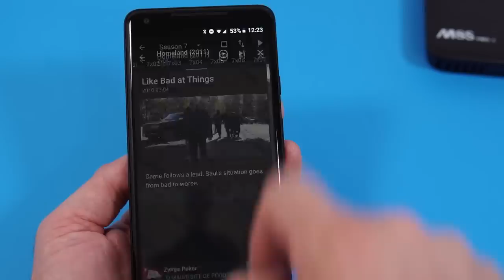Best Apps to watch Movies, Live TV, TV Shows, Live Sports free in hd